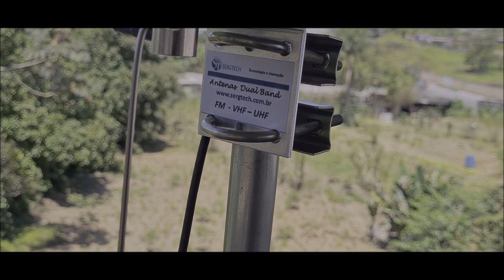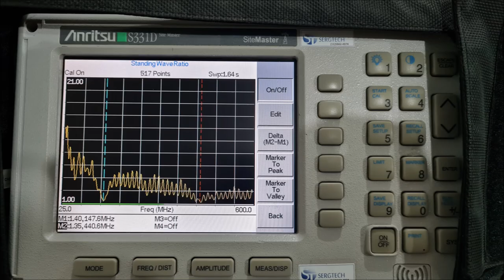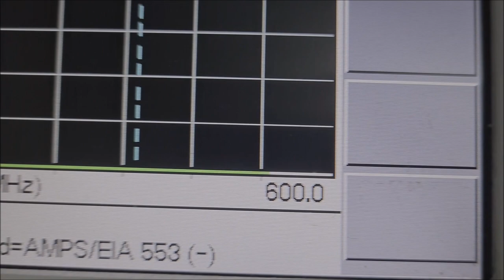DUAL BAND VHF UHF FALE COM SEU RÁDIO ICON YAESU BAOFENG MARÍTIMOS MOTOROLA NOVA ANTENA DIPOLO